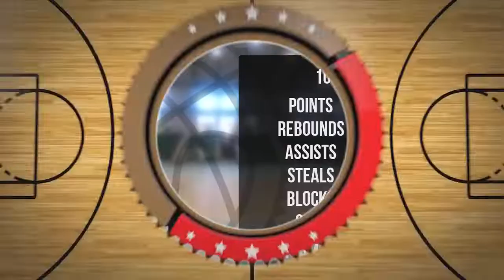Antek Sampławski Player Mixtape DC76 Brodnica 2022